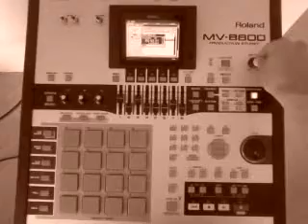''Degrossa'' Making a ''Canibus'' style hip-hop beat on the ''Roland MV-8800''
ALL ALBUMS ARE ON ITUNES NOW!